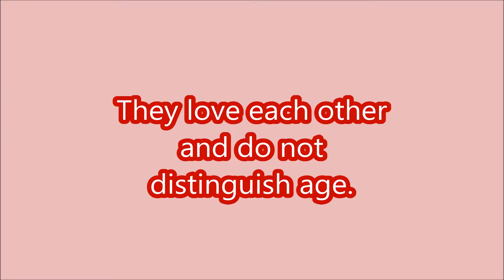61 Years Old Bride, Groom 26 Years Old. # 144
Bride Le Thi Thu Sao (born 1957, Cao Bang city)
They love each other and do not distinguish age. There is a lot of chatter but it's a couple's love and privacy.
But the bride may not be able to give birth.